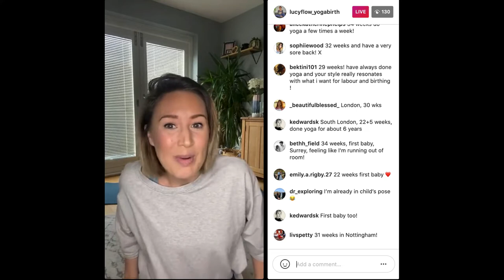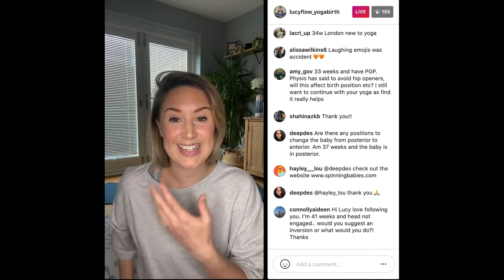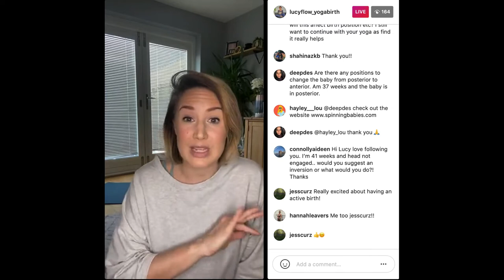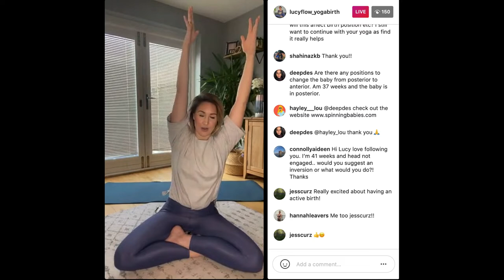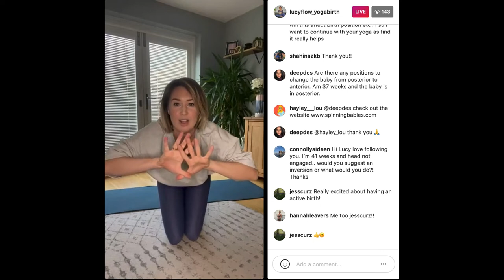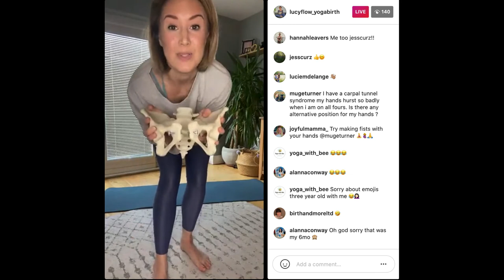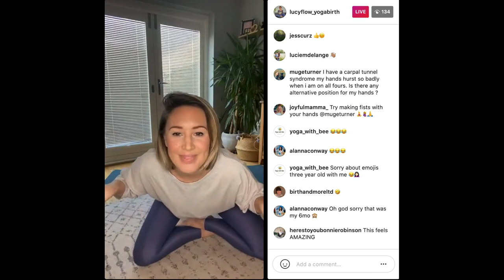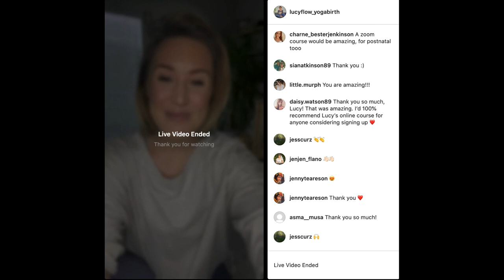Pregnancy Yoga Introduction and LIVE taster class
Join me for a talk all about the benefits of pregnancy yoga and Yoga for Birth - are they different, are they the same? How did I come to teach this? Then I’m enjoy a taster class of some of my favourite movements to ease lower back pain, upper back tightness, stiff hips and aid relaxation.

I’d love to know your thoughts and what you enjoyed! Let me know below ❤️